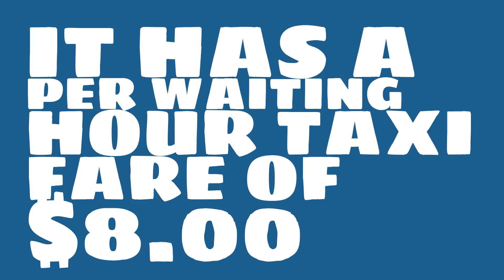What is the starting taxi fare in Idaho Falls, ID?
Watch this video to learn about taxi fares in Idaho Falls, ID. (based on average data)